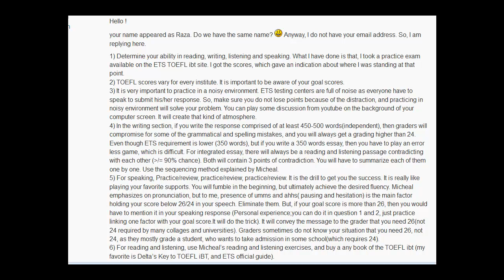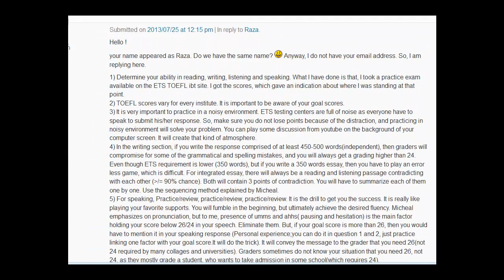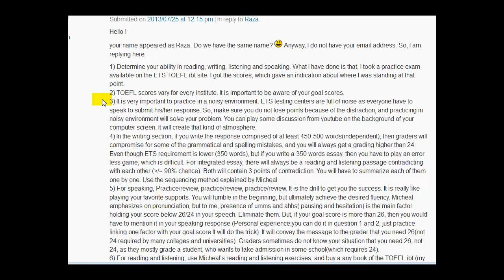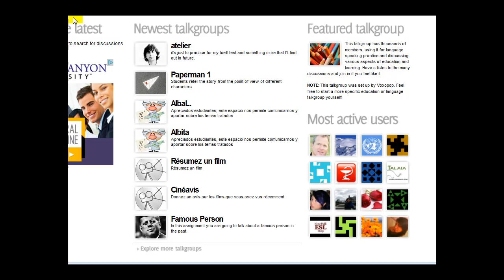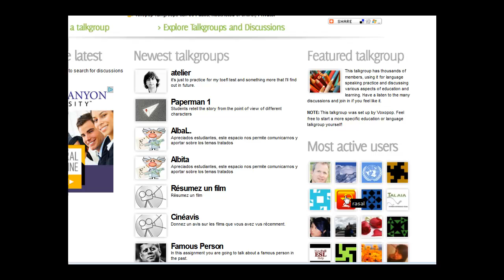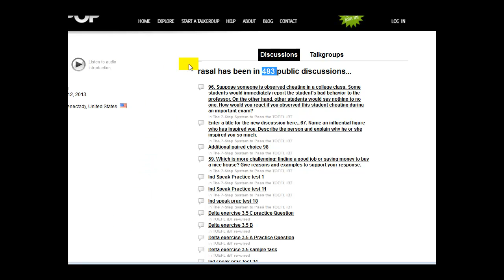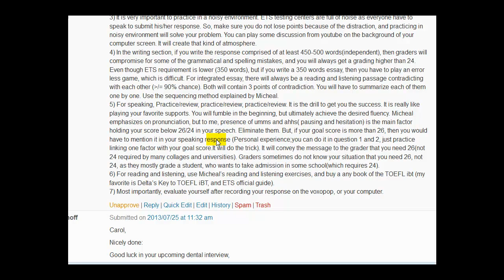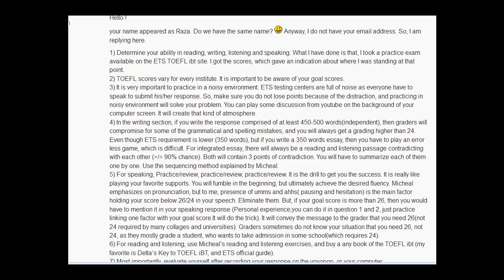7 TOEFL Tips from Raza, who scored 100+, including 26 and 24 on speaking and writing